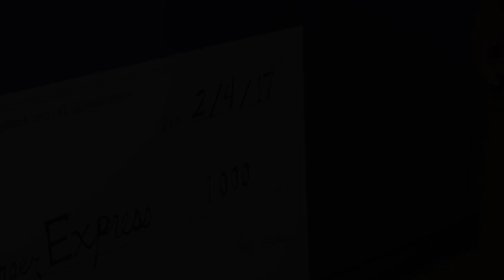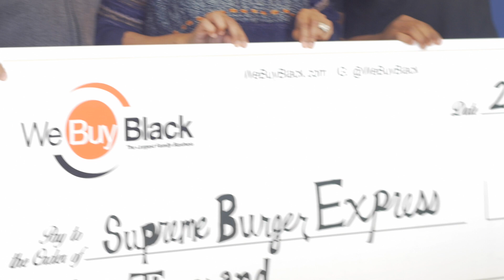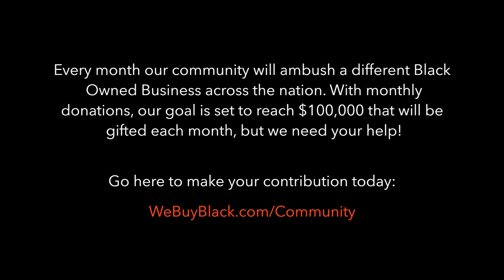Black Business Ambush Hosted By WeBuyBlack.com: Episode 1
WeBuyBlack.com along with various organizations a part of the Buy Black movement gather together local communities to strengthen Black owned businesses across the nation.